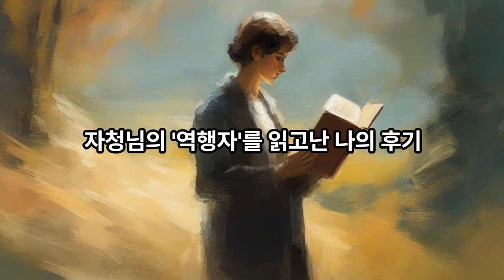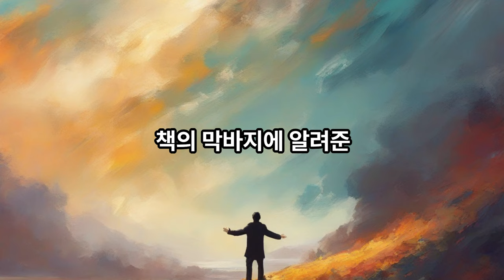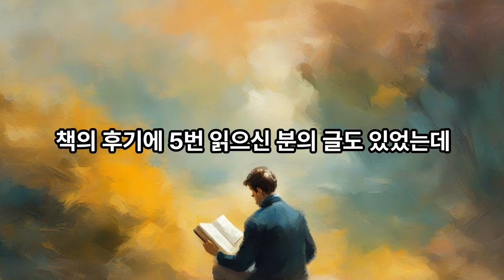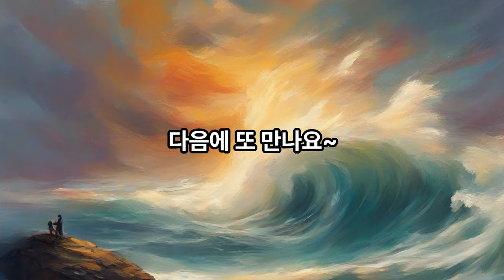책 리뷰 '역행자(확장판), 돈/시간/운명으로부터 완전한 자유를 얻는 7단계 인생 공략집 책 리뷰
제 목 : 역행자(확장판)
소제목 : 돈/시간/운명으로부터 완전한 자유를 얻는 7단계 인생 공략집
지은이 : 자청
출판사: 웅진지식하우스